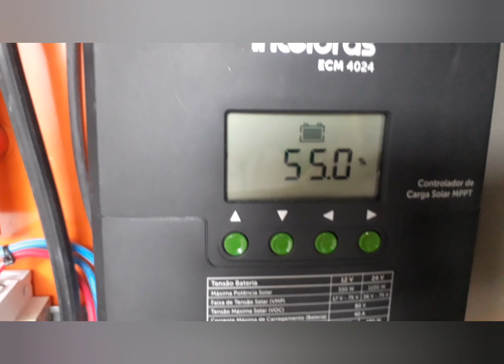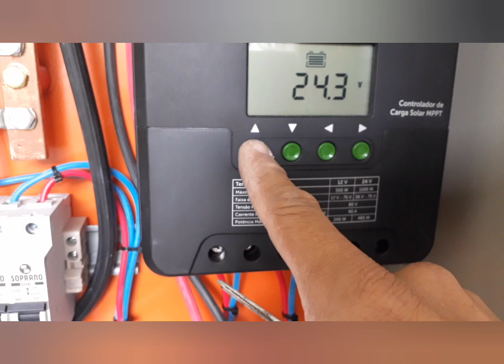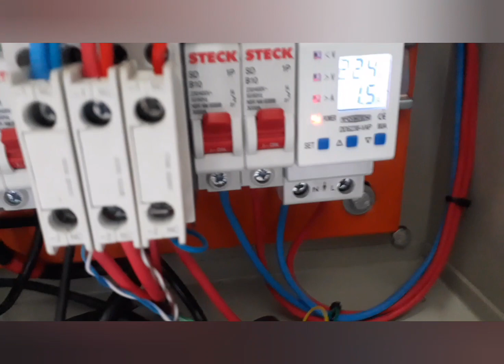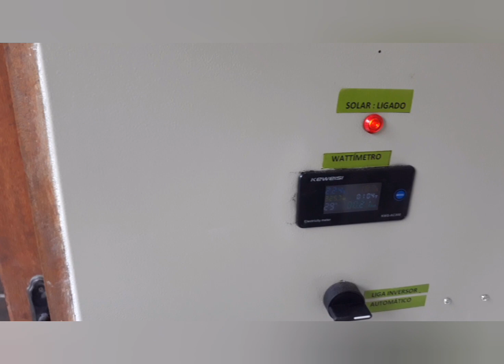Inversor do cliente Walber João Pessoa pb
só na ativa energia solar offgrid